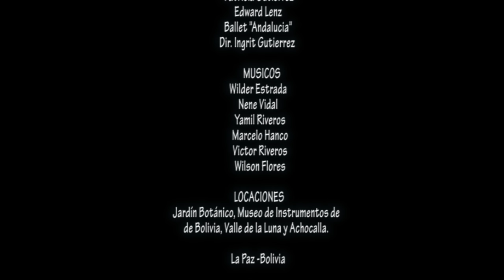Morena Mia GUERY GARCIA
Vídeo Musical, que muestra la variedad de lugares Turísticos que tiene la ciudad de La Paz, el baile de la Rumba  fusionada con  nuestros instrumentos andinos en el género español.
Participación especial del Ballet "Andalucía", bajo la dirección Coreográfica de la Mstra. Ingrid Gutierrez, la participación especial de los modelos Patricia Gutierrez y Edward Lenz, los músicos: Wilder Estrada, Nene Vidal, Victor Riveros, Marcelo Hanco, Yamil Riveros y Wilson Flores.